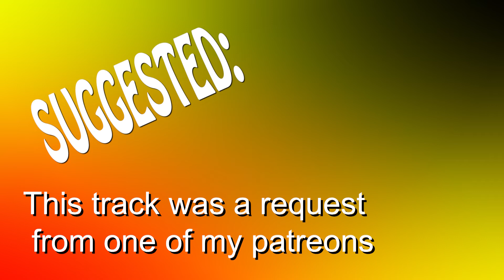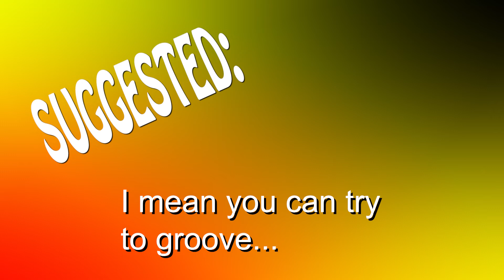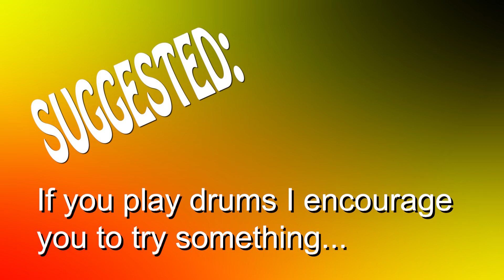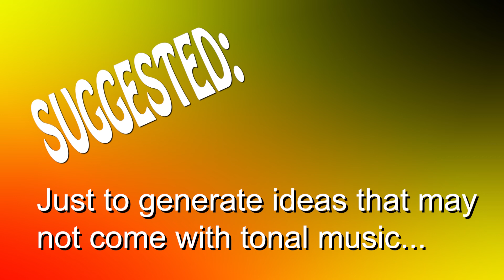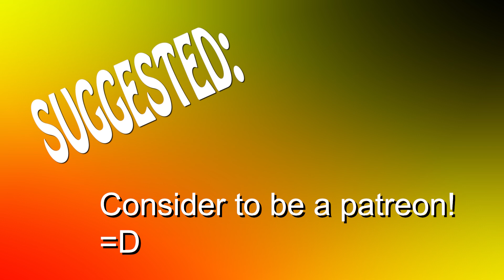Contemporary Music MPT (Experimental drumless)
Music Practice Tracks: Original Drumless backing tracks with On screen suggestions on what to work on to improve your drumming while making music!! Or if you prefer just push play and start jamming!!
NEW TRACK EVERYDAY!!

1- Watch this videos entirely (follow the "SUGGESTED" info or just jam along)
2-Leave a comment (tell me what do you want to practice to make a track around that topic!)
9-Promote your music store, studio recording, music school, band, custom instruments, music website/app, etc inside the videos.
8-Upload your favorite tracks in this channel to your YT channel (give credit and tag me!

KEEP JAMMING/PRACTICING!!